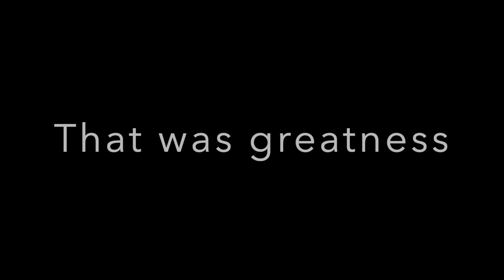Cold war zombies party ft Lil Mosey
Zombies in cold war do go hard
Lil Mosey - Bands Out the roof
Soda - Dj Scheme